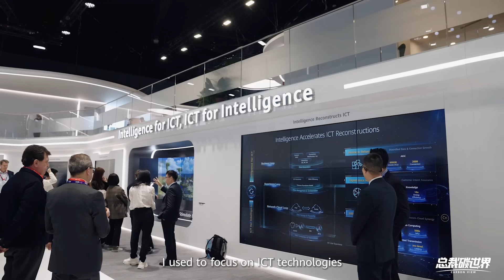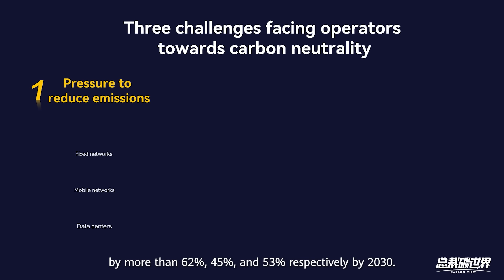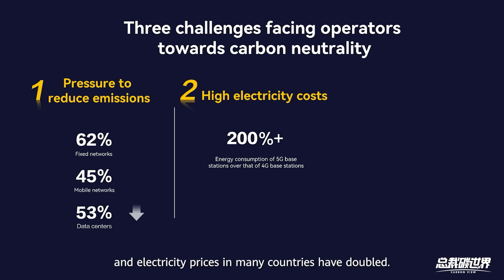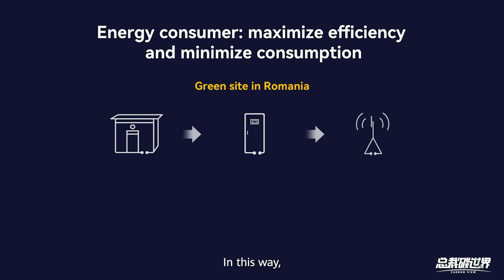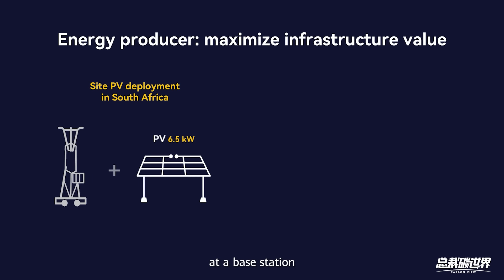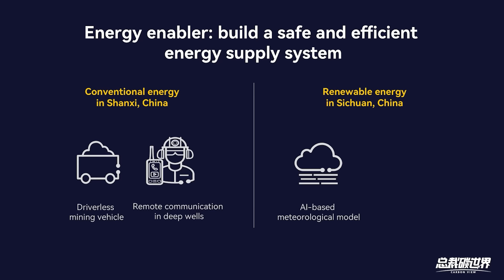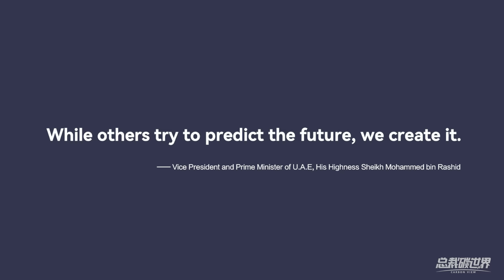Carbon View EP01: Enabling Operator Success Amid the Global Transition to Carbon Neutrality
MWC 2024 | Enabling Operator Success Amid the Global Transition to Carbon Neutrality

How can telecom operators develop sustainably in an era of carbon neutrality? Huawei's Charles Yang shares insights on trends, innovations & successes of green transformation at MWC24.

Charles Yang, Senior Vice President of Huawei and President of Global Marketing, Sales and Services, Huawei Digital Power. Charles shared his insights into the latest industry trends, innovative solutions, and successful practices. Learn more in this video!